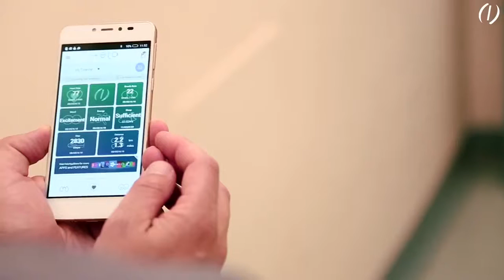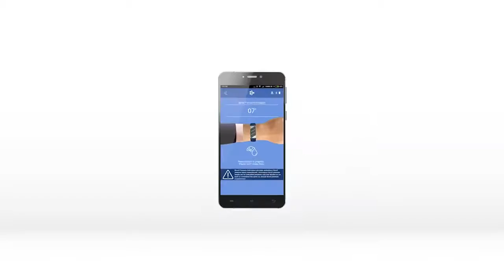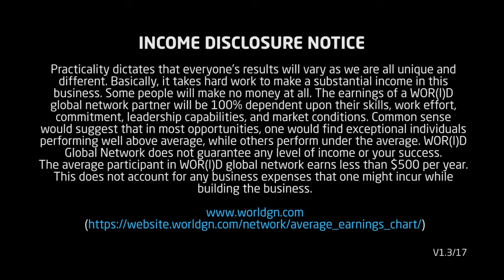Colorful HeloLX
The Limited-Edition Colored Bands are available now! Have you gotten yours yet? Get them before they're gone!

สนใจธุรกิจสามารถลงทะเบียนได้ฟรีที่ลิ้งค์